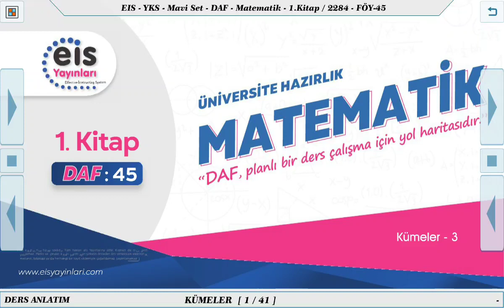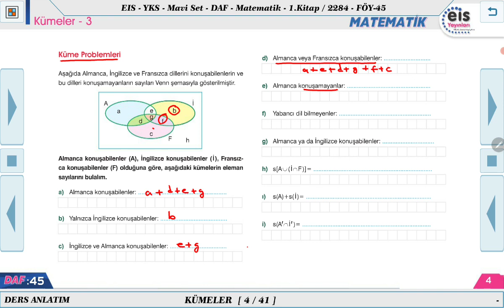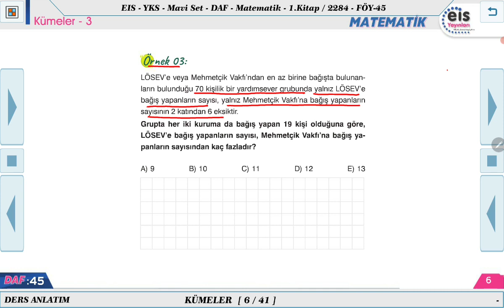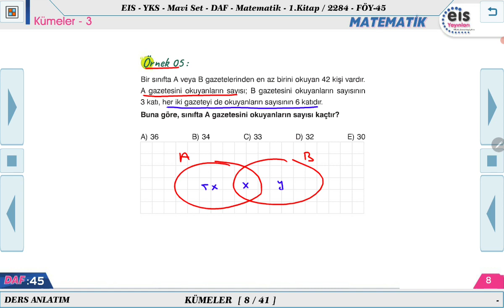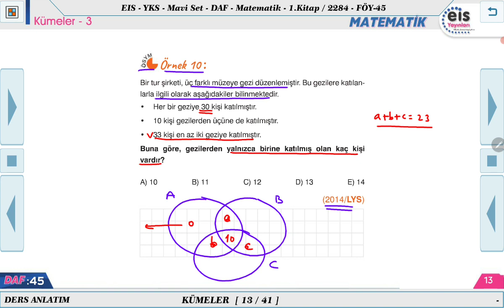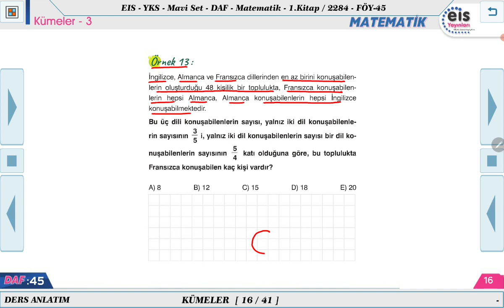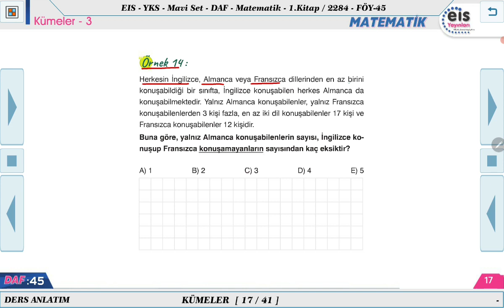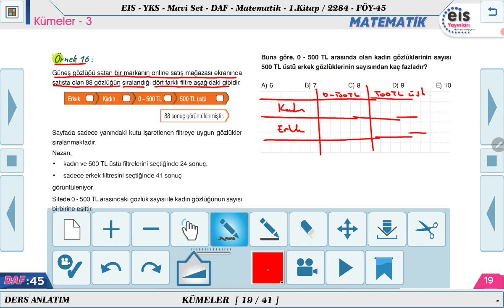Mavi Set Matematik 1 - Kümeler - 3 📏